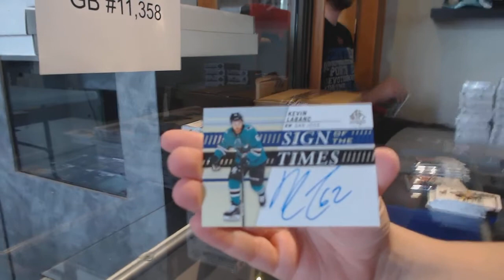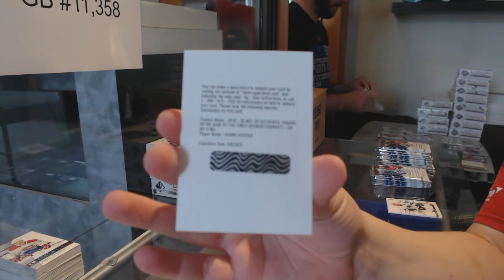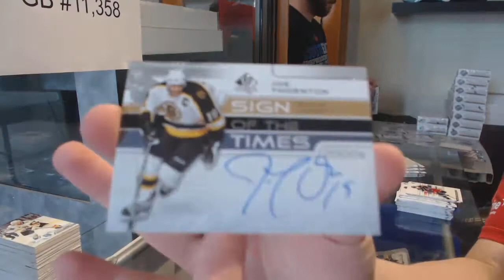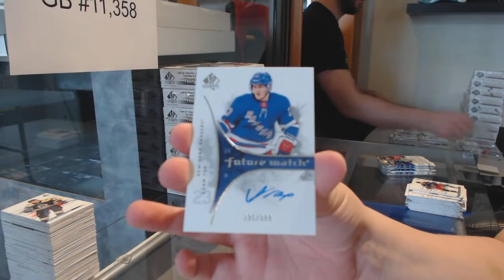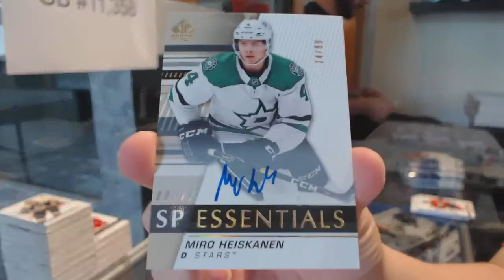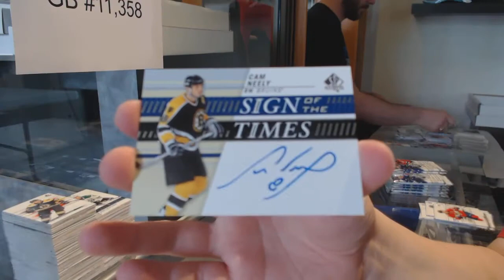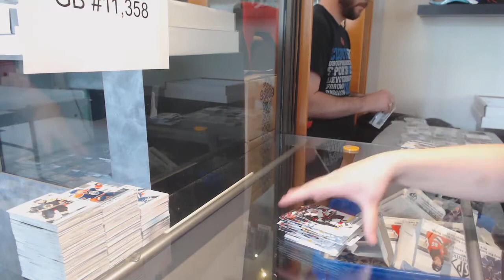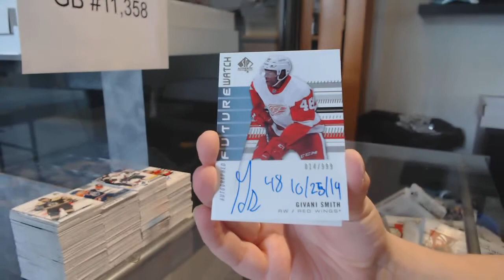19-20 Upper Deck SP Authentic Hockey 32 Box Break (2 Cases) - C&C GB #11,358